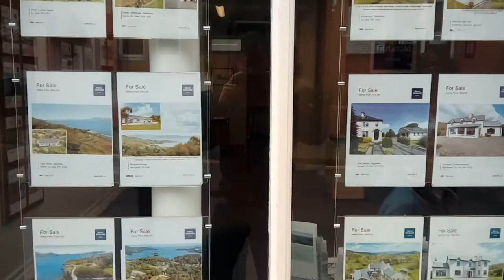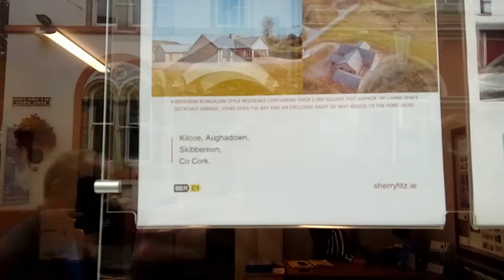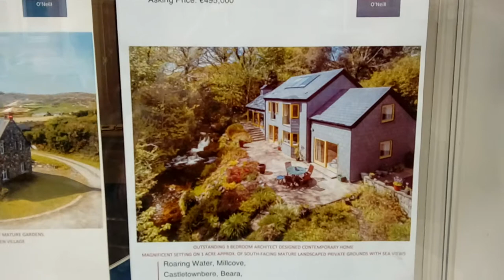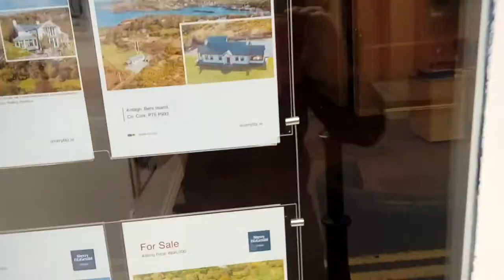Impromptu exhibition report 05: 37 Space, Skibbereen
Improvised review at 37 Space photography exhibition, Skibbereen, Co. Cork, Eire - All about